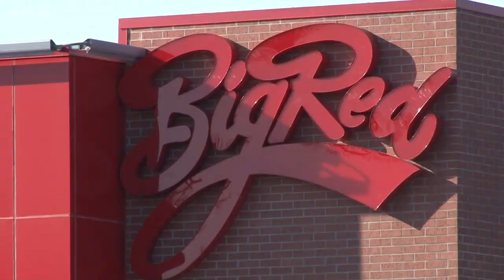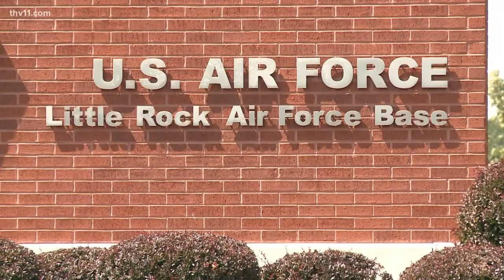Airman killed in robbery remembered as hero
An airman killed while trying to stop an armed robbery is being remembered as a hero.